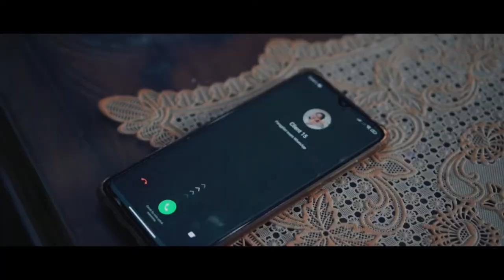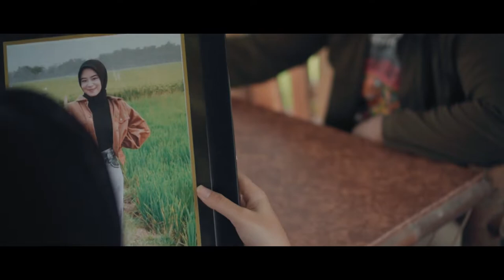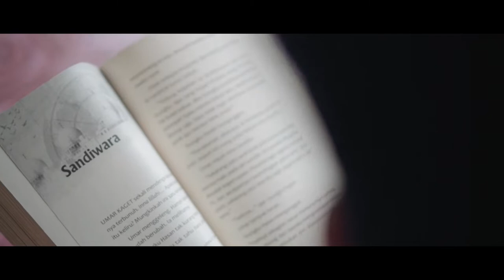30 tahun DataPrint Mewarnai Hidupmu – Syaifuddin Haqmal Proja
Pemeran
Markutil
Jeni Claura
Proja